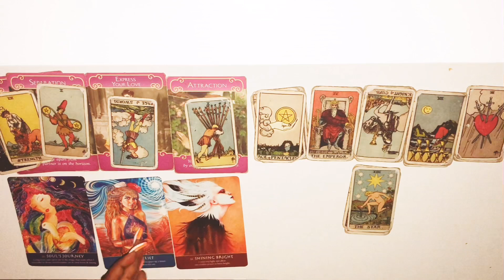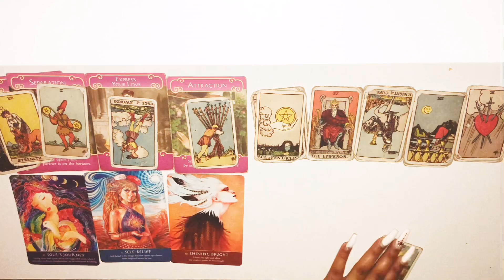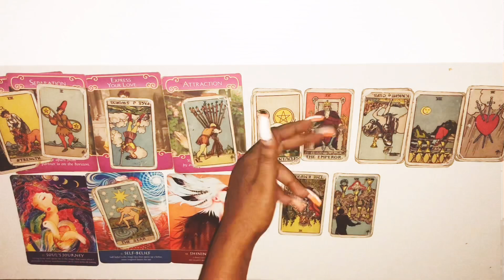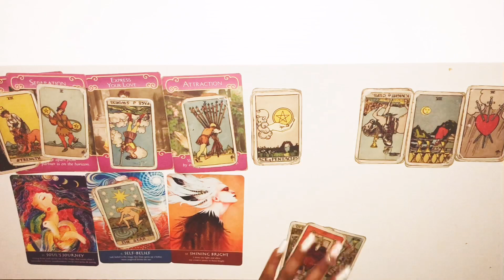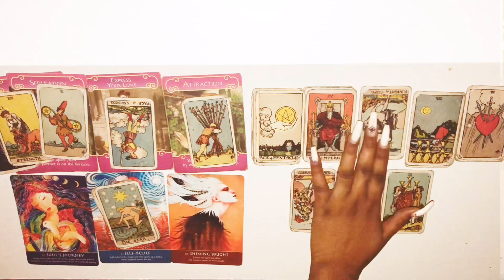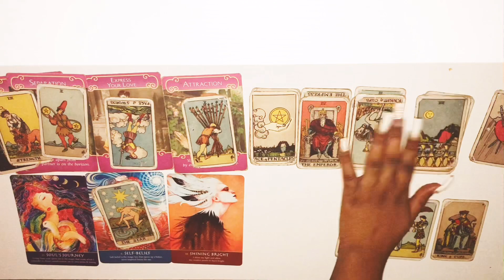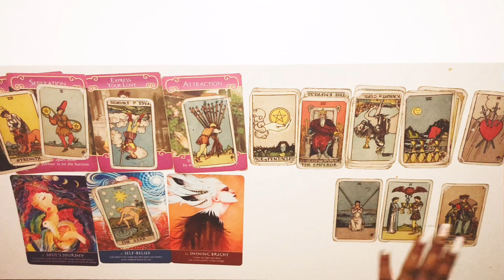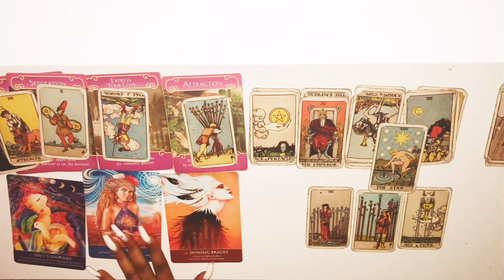Scorpio, SCANDALOUS AND LOVE WAR!!! September 8-30th 2019 Tarot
Scorpio September 8-30th 2019 Tarot
Scorpio September 2019
Scorpio September 2019 Tarot
Scorpio September Mid Month 2019

3 Questions~ $55
6 Questions Can Be Live As Well~ $85

3 Questions~ $33
6 Questions Can Be Live As Well~ $60

Freda Tarot.